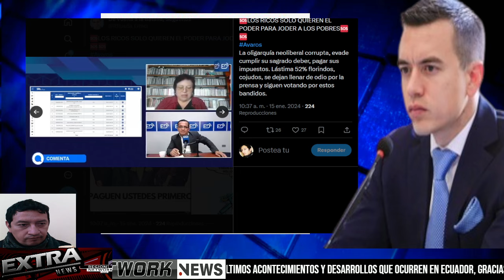¡PRIMERO PAGUE USTED LOS IMPUESTOS PRESIDENTE NOBOA! LE DICE LA POBLACIÓN!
"GRACIAS POR TU PREFERENCIA EN NUESTRA RED DE INFORMACIÓN"